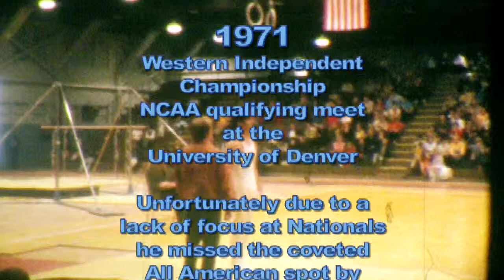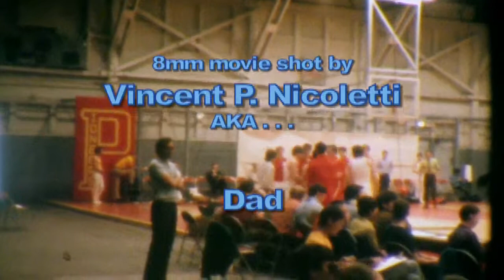Still Rings 1971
My personal best performance on still rings at the Western Independent NCAA qualifying meet in 1971 at the University of Denver